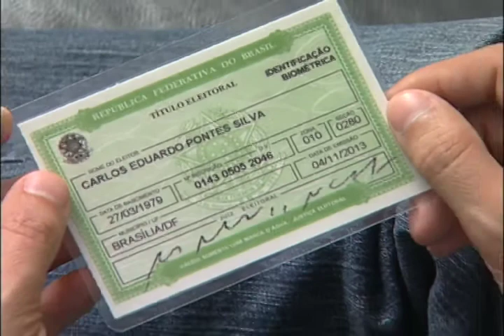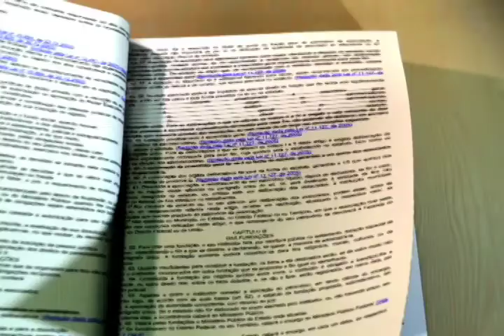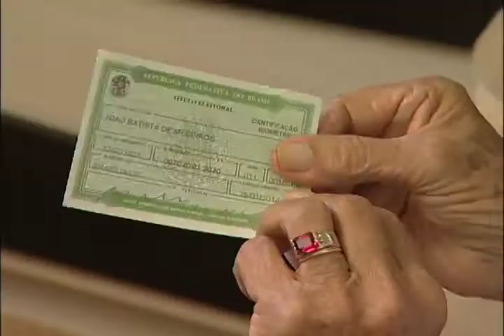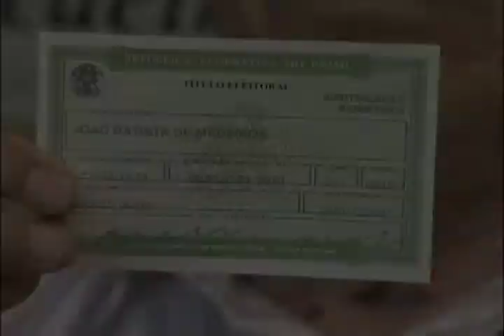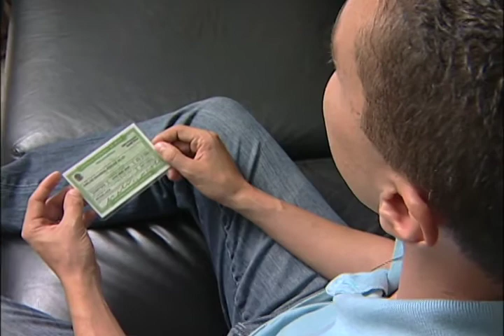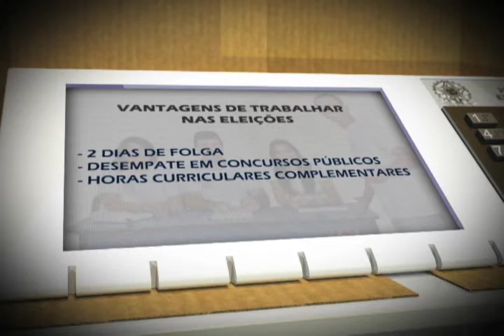Repórter Justiça - Direito eleitoral (22/03/14) (2/3)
As primeiras eleições no Brasil foram marcadas por influências portuguesas. Em 1532, a escolha ainda era para o primeiro Conselho Municipal. Durante séculos mulheres, indígenas, negros e menores de 21 anos não puderam votar, mas, de lá para cá, muita coisa mudou. Em 1881 foi sancionada pelo imperador a mais importante legislação eleitoral do país: a Lei Saraiva, que estabeleceu a obrigatoriedade do título de eleitor. Desde então, ele é o documento oficial na hora do voto. Leia a íntegra da sinopse